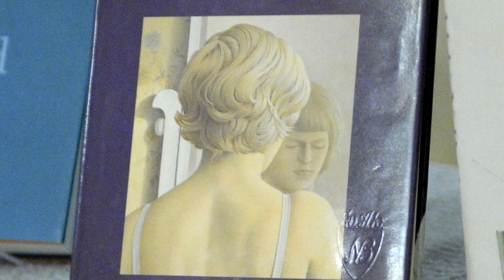Nobel de Literatura a Canadá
El Nobel de Literatura 2013 fue concedido este jueves a Alice Munro, considerada "la Chéjov canadiense" por sus relatos breves centrados en las debilidades de la condición humana.